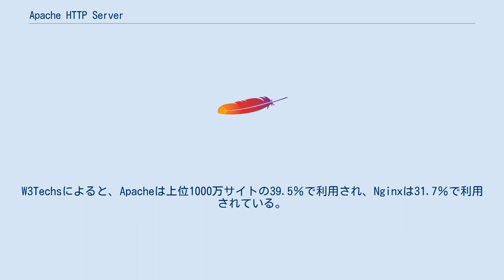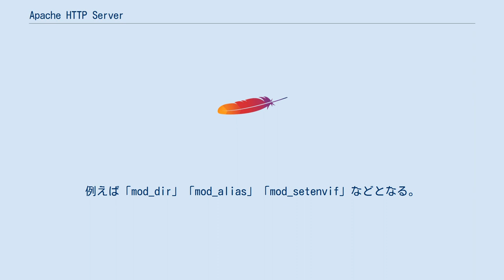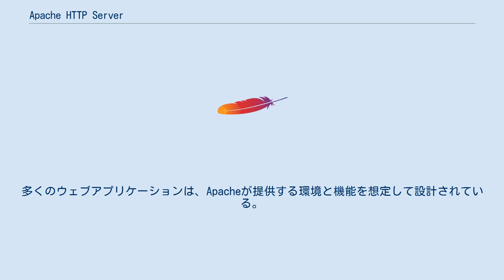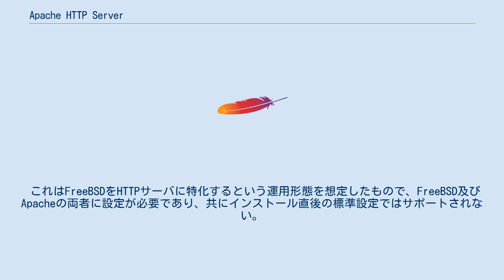Apache HTTP Server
Apache HTTP Server（アパッチ エイチティーティーピー サーバ）は、Apache License2.0の条件でリリースされるフリーでオープンソースのクロスプラットフォームのWebサーバソフトウェアである。
Apache はApacheソフトウェア財団の支援のもと、開発者のオープンコミュニティによって開発・保守されている。
 Apache HTTP サーバのインスタンスの大部分は Linuxディストリビューション上で動作するが、現在のバージョンは Microsoft Windows や様々な Unixライクなシステム上でも動作する。
過去のバージョンでは、OpenVMS、NetWare、OS/2、メインフレームへの移植を含む他のオペレーティングシステムでも動作した。
 元々は NCSA HTTPdサーバをベースにしていたが、NCSAコードの作業が停滞した後、1995 年初頭にApache の開発が始まった。
Apache はWorld Wide Webの最初の成長において重要な役割を果たし、支配的な HTTP サーバとしてすぐに NCSA HTTPd を追い抜き、1996 年 4 月以来、最も人気のあるサーバであり続けている。
2009年には、1億以上のウェブサイトにサービスを提供する最初のウェブサーバーソフトウェアとなった。
2020年4月現在、Netcraftの推定では、Apacheは最もアクセスの多い100万のウェブサイトの29.12％のサーバーで利用され、Nginxは25.54％で利用されている。
W3Techsによると、Apacheは上位1000万サイトの39.5％で利用され、Nginxは31.7％で利用されている。
 2018年3月現在、Apacheの公式ページでは2.4系のみを推奨リリースとしている 。
 1.3系、2.0系、2.2系を含む古い系列は、アーカイブ・サイトからダウンロードできる。
 Apacheの機能はモジュールを追加することで拡張できる。
Apacheの核となる「Core」がまずあり、そこへモジュールを追加して機能を拡張する。
モジュール名は慣習的に「mod_XXX」と付けられる。
XXXは機能の概要名である。
例えば「mod_dir」「mod_alias」「mod_setenvif」などとなる。
 モジュールは「静的リンク」または「動的リンク」により追加できる。
静的リンクとは、Apacheの実行ファイルそのものにモジュールを組み込む方式である。
つまりApacheとモジュールはバイナリ的に一体化して動作する。
動的リンクとは、モジュールを別ファイルとして作成し、必要に応じてモジュールのファイルから機能を呼び出す方式である。
この機能を「DSO（Dynamic Shared Object＝動的共有オブジェクト）」と呼ぶ。
動的リンクの機能を利用するためには、あらかじめ「mod_so」モジュールを静的リンクしておく必要がある。
 動的リンクはモジュール機能の呼び出しで静的リンクよりも負荷が高くなる（オーバーヘッドがかかる）デメリットがあるが、再起動のみでモジュールを組み入れたり外したりできるメリットがある。
 逆に静的リンクは高速にモジュール機能を呼び出せるが、モジュールを入れたり外すためにはApache本体を再コンパイルする必要がある。
 Apacheは数多くのOSをサポートするために、MPM（マルチ プロセッシング モジュール）という仕組みをとっている。
これにより、利用するOSに最適化されたApacheを容易に組み込むことができる。
 Unix系においては、プロセス・スレッドの挙動が異なる3つのMPMが利用できる。
 このほか、Netware、OS/2、Windows向けにそれぞれ専用のMPMが用意されている。
 Apacheは、主にワールドワイドウェブ上で静的または動的なコンテンツを公開するために使われる。
多くのウェブアプリケーションは、Apacheが提供する環境と機能を想定して設計されている。
また、ApacheはLAMP (Linux、Apache、MySQL、PHP/Perl/Python) や LAPP (Linux、Apache、PostgreSQL、PHP/Perl/Python) と呼ばれる非常に人気のあるウェブサーバコンポーネントの一つでもある。
読み方はそれぞれLAMP（ラン...